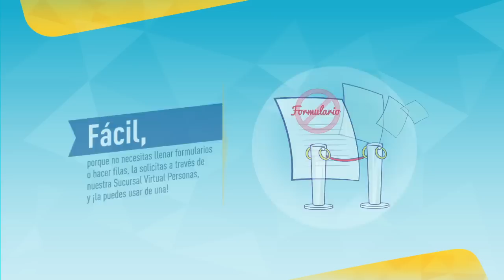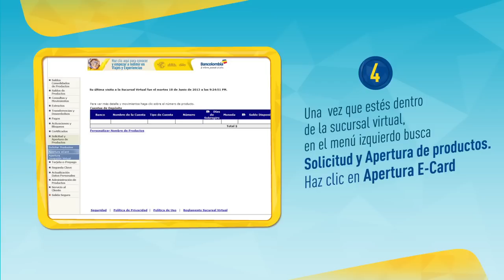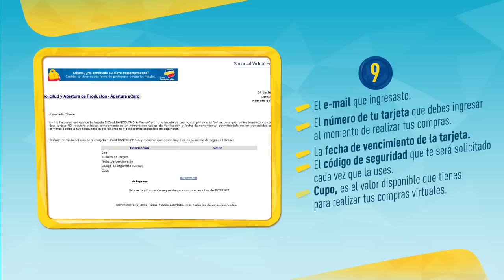Cómo solicitar la Tarjeta de Crédito E-Card de Bancolombia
Conoce cómo solicitarla sin estudio de crédito y todos sus beneficios. Para más información visita